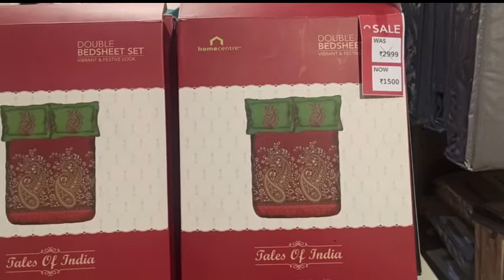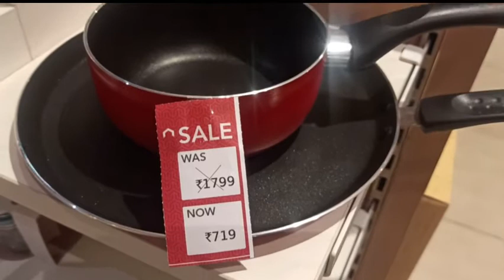HOME CENTER REPUBLIC DAY BIG SALE 2020|Tour & Sale | 50% - 70% Discounts | Indian Decor